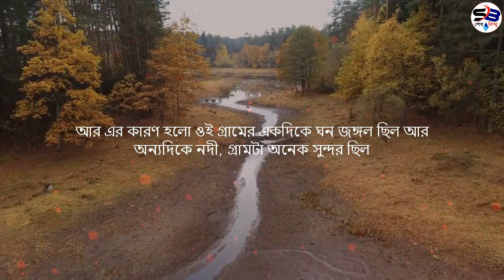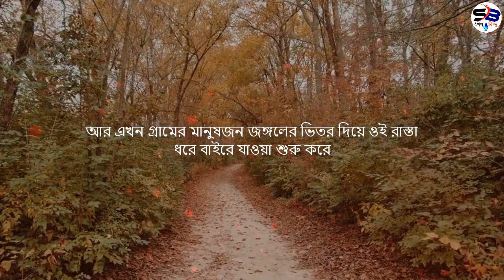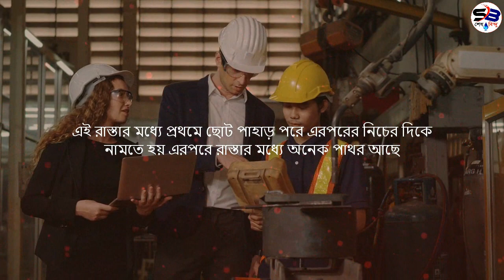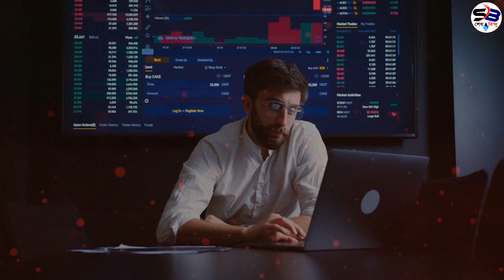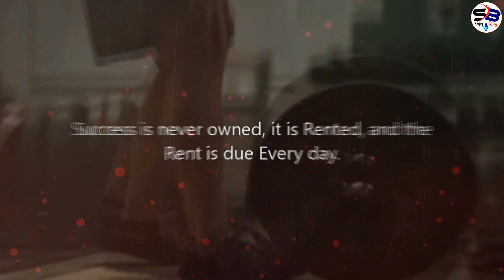গাধার দেখানো রাস্তাতে চলা বন্ধ করুন ! Life Changing Motivational Story ! Donkey Story ! Moral Story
গাধার দেখানো রাস্তাতে চলা বন্ধ করুন ! Life Changing Motivational Story ! Donkey Story ! Moral Story ! Inspirational Video !